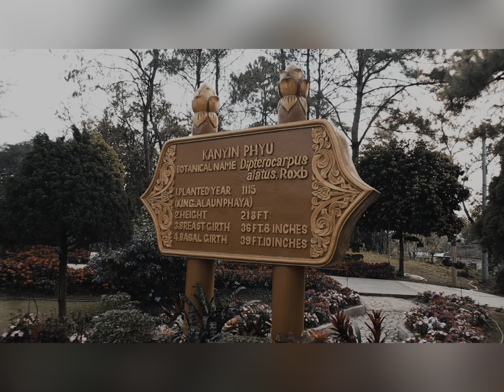Travel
shan state